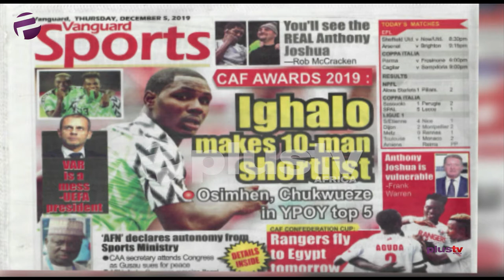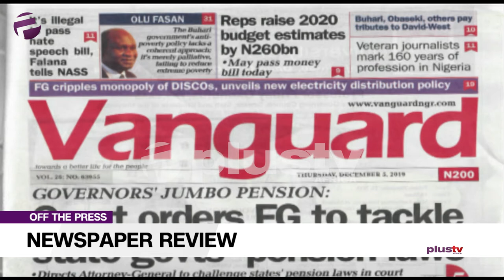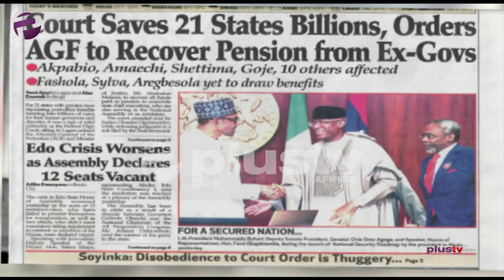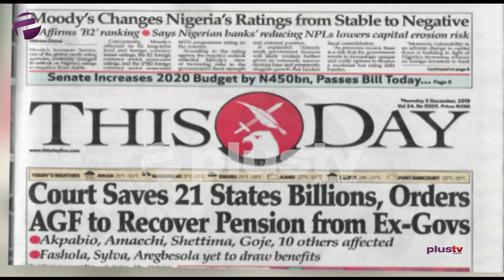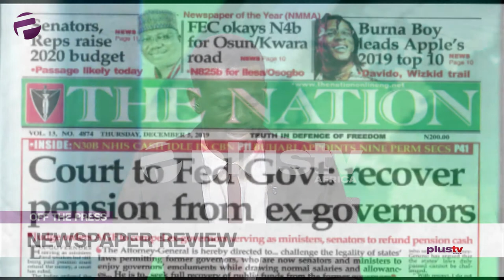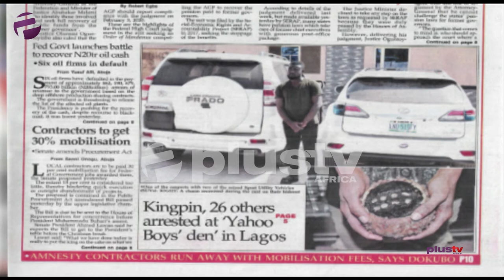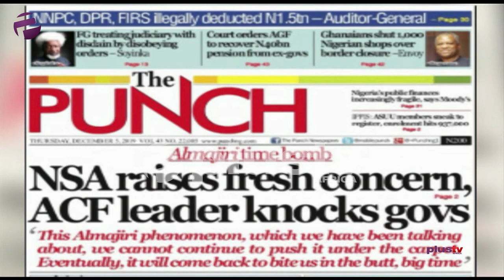Court To Fed. Govt: Tackle State Govts. Pension Laws, Senate Increases 2020 Budget By N450BN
Femi Idowu Adegoke and Ify Orji joined Benny Ark to review the biggest stories in Newspapers today.